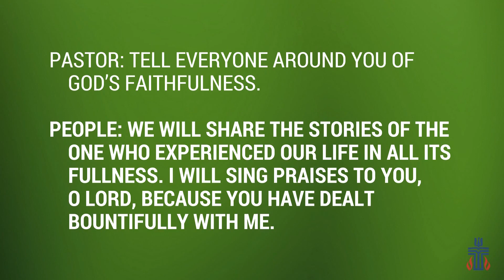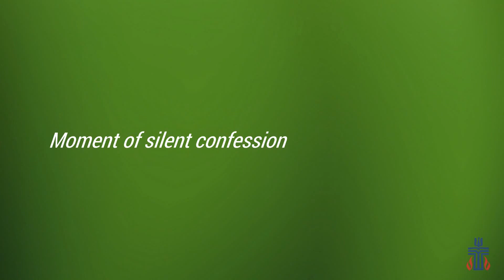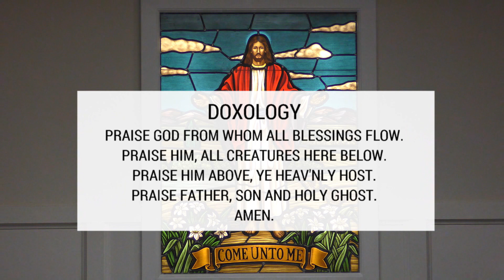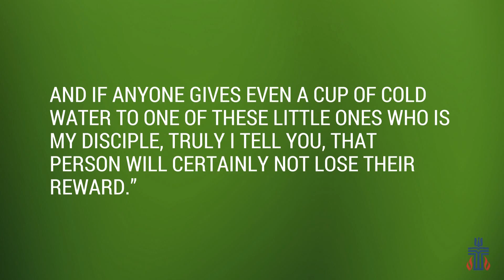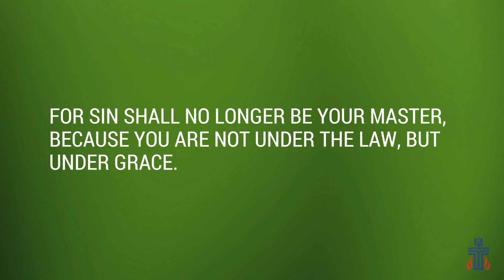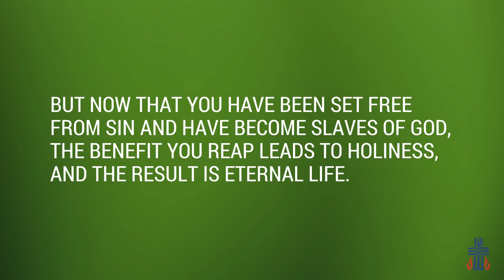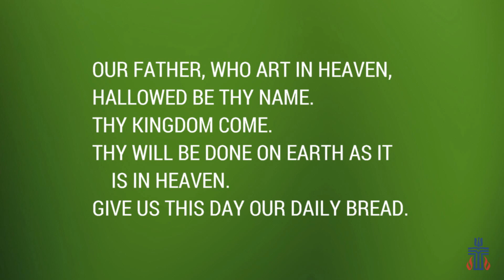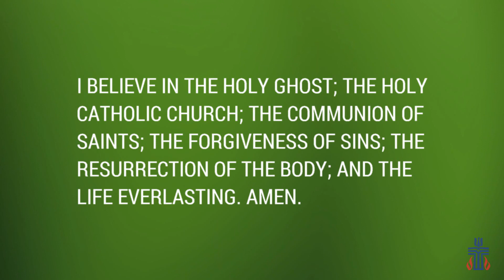July 2, 2023 Robinson Memorial Presbyterian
You have a choice to make, with just two options. What will be your choice? In the meantime we hope you choose to watch this week's online worship service. Can't promise fireworks, but still worth the time.

3106 Union Rd.